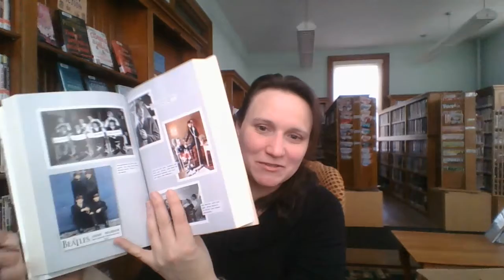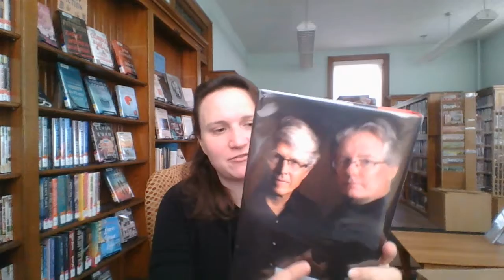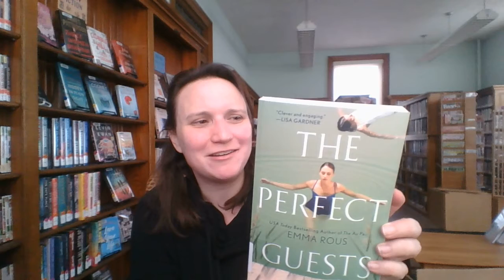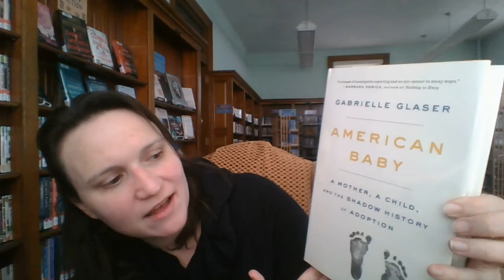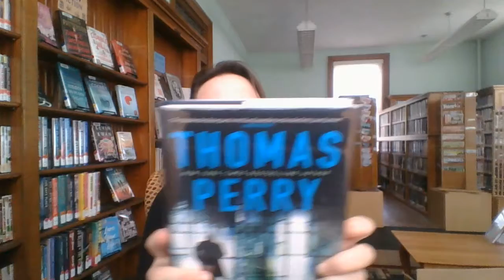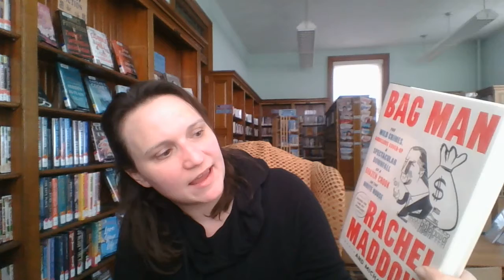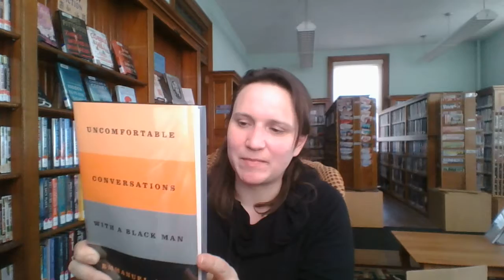Unboxing #198: Adult Fiction and Nonfiction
Okay, if you're stuck at home and looking to stay entertained, we're here to help! Here's a whole bunch of new adult books to read and enjoy. Request them from us through C/W MARS or try your local library. Here's the list :)

Uncomfortable Conversations with a Black Man / Emmanuel Acho
Robert B Parker's Someone to Watch Over Me / Ace Atkins
The Mystery of Mrs Christie / Marie Benedict
American Baby / Gabrielle Glaser
V2 / Robert Harris
Culture Warlords / Talia Lavin
Pianos and Flowers / Alexander McCall Smith
Bagman / Rachel Maddow
The Night Portrait / Laura Morelli
The Last Days of John Lennon / James Patterson
Eddie's Boy / Thomas Perry
The Scorpion's Tail / Preston and Child
The Perfect Guests / Emma Rous
Hello, Habits / Fumio Sasaki
This Time Next Year We'll Be Laughing / Jacqueline Winspear